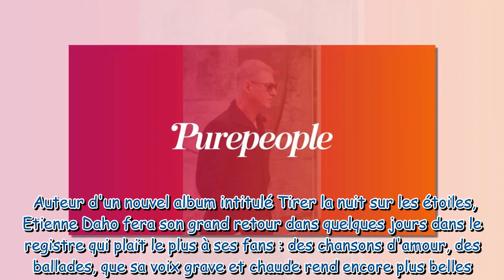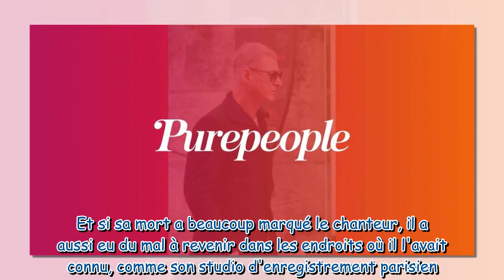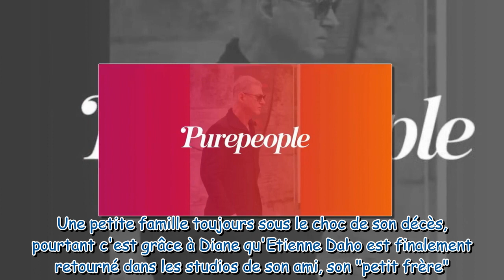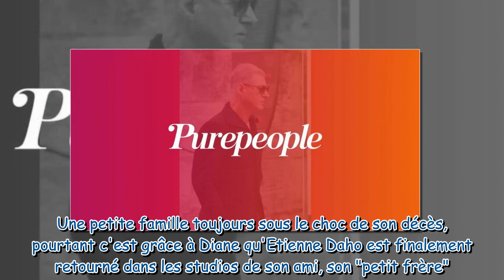"Il y avait encore les marques" : Etienne Daho "retourné" par la mort tragique de son "petit frère",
"Il y avait encore les marques" : Etienne Daho "retourné" par la mort tragique de son "petit frère", un ami célèbre musicien